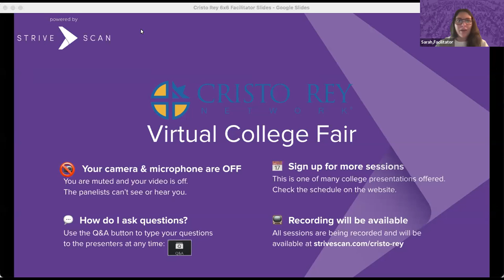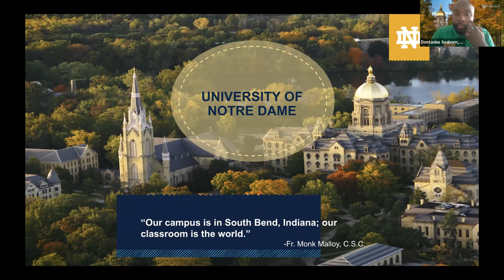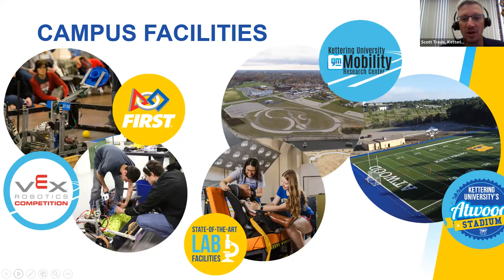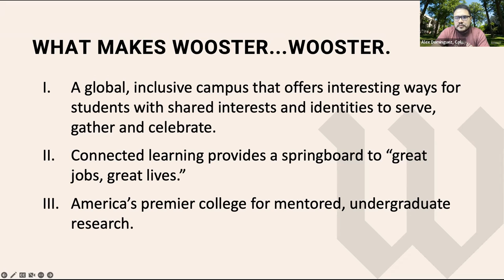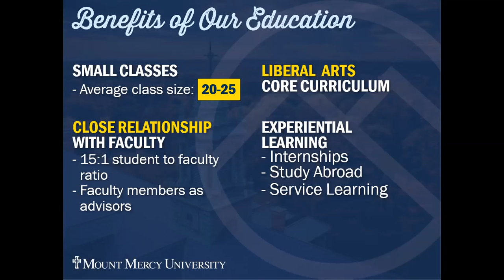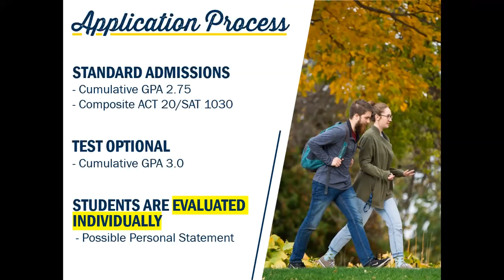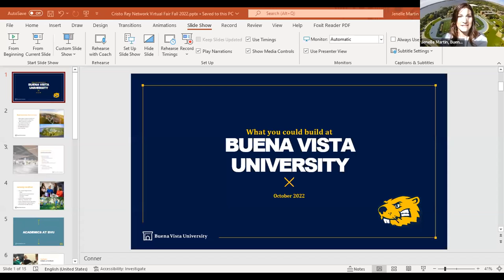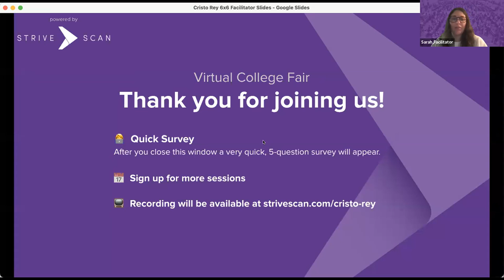Session A1 - The Cristo Rey Network Virtual College Fair - October 22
In this session, you will hear from the following institutions:

Kettering University
College of Wooster
Mount Mercy University
The Ohio State University
Buena Vista University